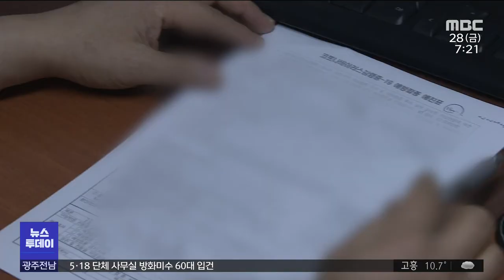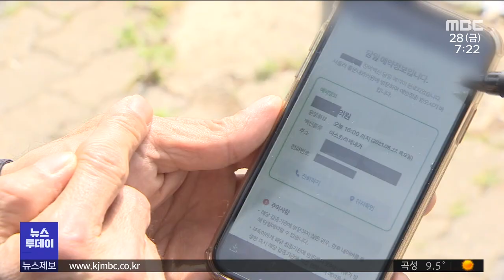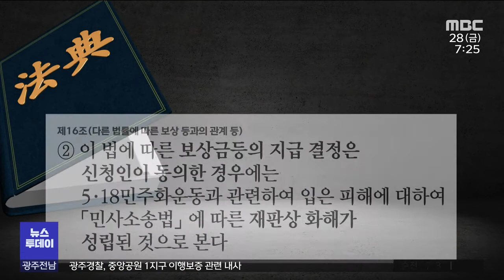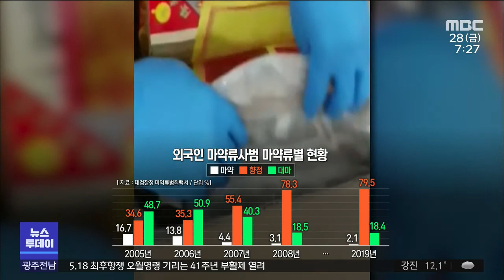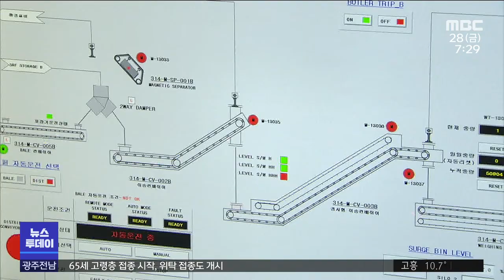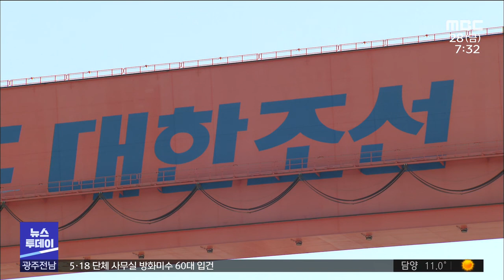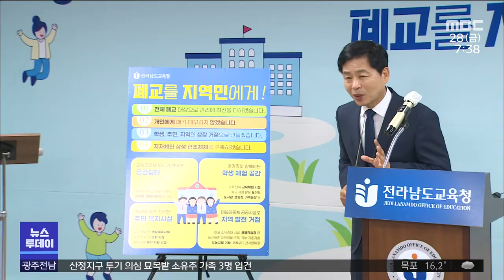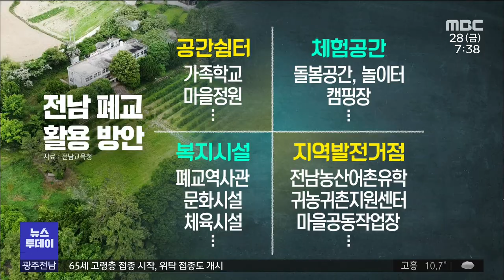[광주MBC 뉴스투데이2021.05.28]65세 고령층 백신 접종 첫 날..일부 혼선도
위탁의료기관에서 백신 접종이
가능해지면서 접종에 속도가 붙었습니다.

65세 고령층을 대상으로 한
코로나19 백신 접종도 시작됐습니다.
5.18 유공자로 인정되더라도
정신적 피해에 대한 보상은
받을 수 있게됐습니다.
한국난방공사가 나주SRF 발전소를
시험 가동하자
전라남도와 나주시가 반발하는 등
갈등이 깊어지고 있습니다.
철강 원자재 가격이 가파르게 상승하면서
조선업계가 수주 호황 속에도
속앓이를 하고 있습니다.